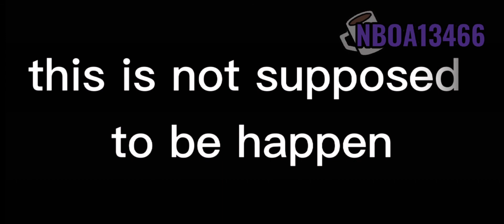what happen before the bite|FNAF|feat.fnaf 4 Tormentors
the cruel truth behind the bite
poor them😭

and yes freadbear is a bread